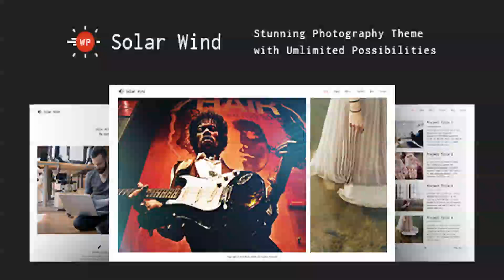Photography WordPress Theme - SolarWind | Themeforest Website Templates and Themes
Photography WordPress Theme – SolarWind White space is the key in clean website. It’s a strong part of minimalism. Minimalism has been a popular website design style for years. There are a lot of advantages: such websites are loading much faster, it’s easy to pay attention to the details and giving professional impression to the visitors. We tried to create something special. Discover the power of GT3 themes products. Theme Advantages Latest WordPress Custom Page Templates Drag & Drop GT3 Page Builder Plugin (built-in) Built into the Theme Installed Automatically Simple and Intuitive Easy to Use & Modify Tons of Modules/Shortcodes Build Custom Page Layouts Drag & Drop Page Modules System Custom Settings in Modules Time Saving System And Much More … Responsive Retina Ready HTML5 & CSS Code High Speed & Extra Optimized Coded with SEO in Mind One Click Demo Import Translation Ready (.po .mo files) Color Management Google Font Support 600+ Advanced Theme Settings Panel Photo Albums Grid Gallery Masonry Gallery Ribbon Gallery Kenburns Slider Simple Slider 2-4 Column Portfolio Fullscreen Portfolio Different Portfolio Posts Coming Soon Page Standard Blog (left/right sidebars) Grid Blog Masonry Blog Timeline Blog Different Blog Posts Custom 404 Page WooCommerce Support Contact Form 7 Support Mailchimp Support PSD Files Included Extended Documentation Free After Sale Help (forum and ticket system) And much more… Important: Please note that theme does not include the images in the source zip file. TOP Selling Photography WordPress Themes